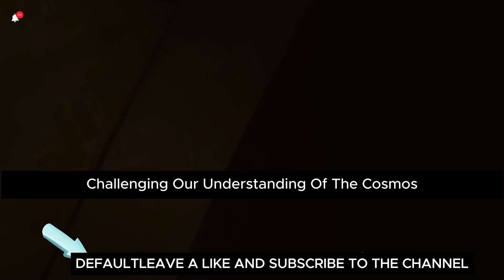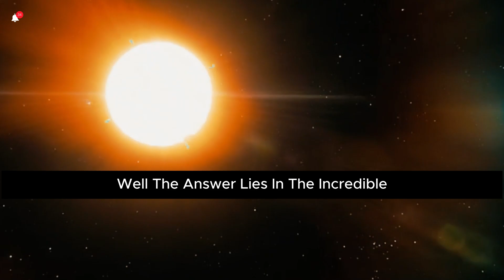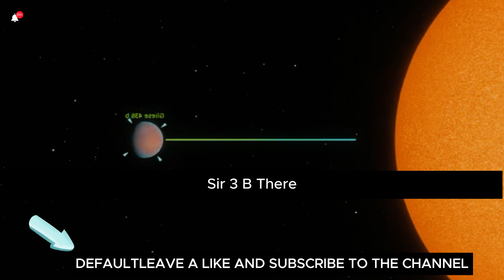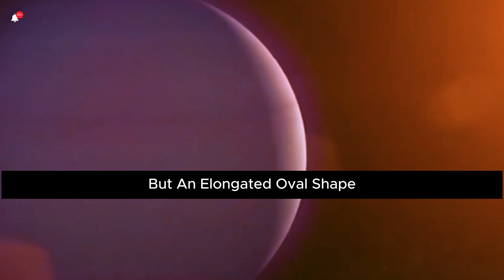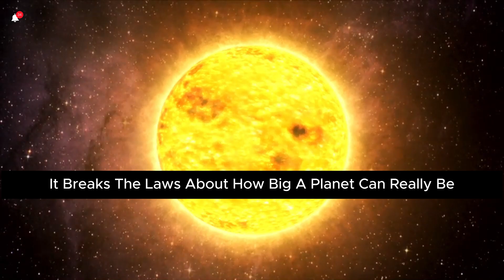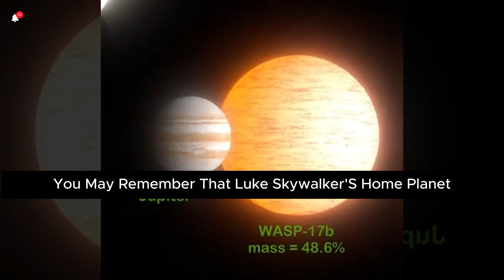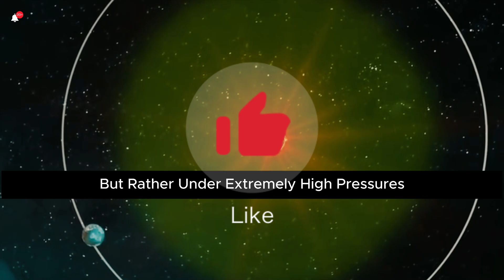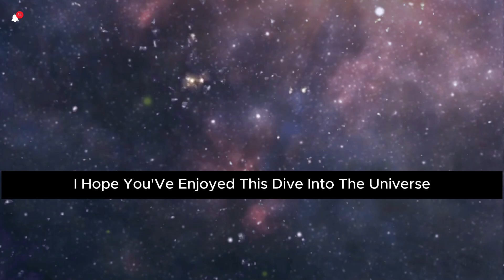The 10 Most Bizarre Planets in the Universe That Defy All Logic